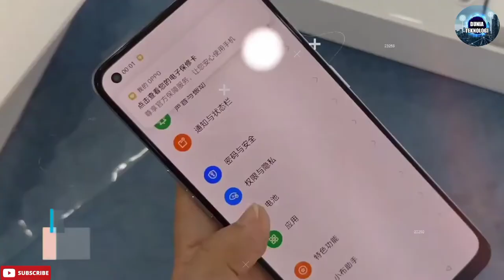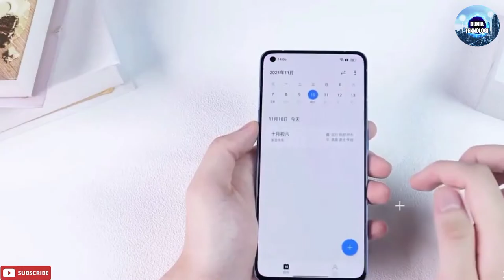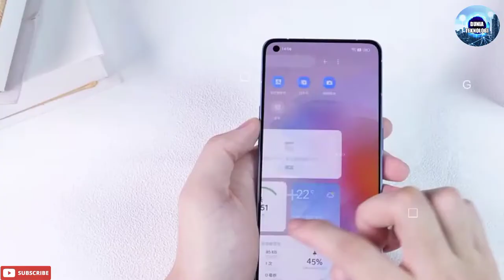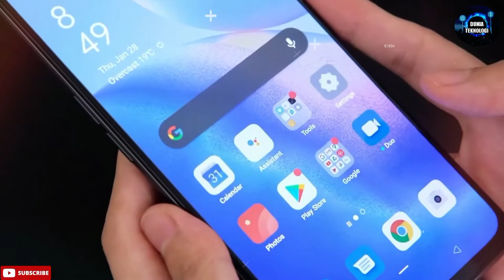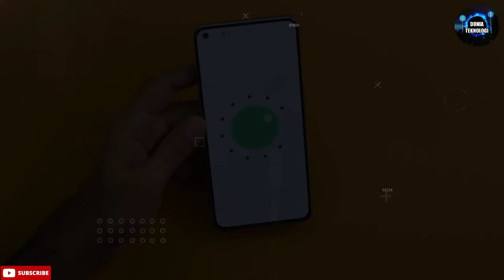Oppo Resmi Luncurkan Oppo Reno7 Series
Assalamualaikum sahabat dunia teknologi, kali channel dunia teknologi akan membahas mengenai Oppo Resmi Luncurkan Oppo Reno7 Series.